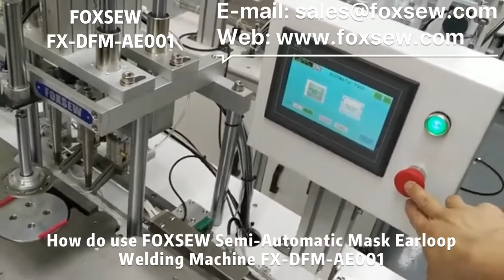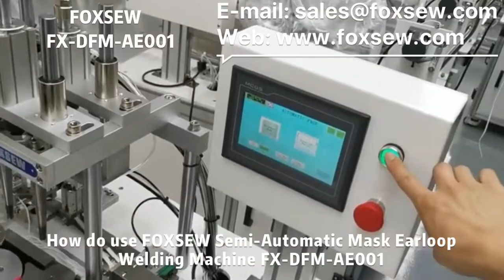How to use Semi Automatic Mask Earloop Welding Machine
How to operate Foxsew Semi-Automatic Mask Earloop Welding Machine
FOXSEW FX-DFM-AE001
Automatic Mask Making Machines total Solution Provider - FOXSEW
Welcome all customers to do good business with FOXSEW.
Thanks for all. FOXSEW SEWING MACHINES